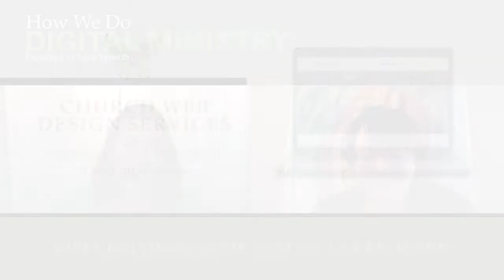Pastor Brianna Heida- "Creating the Church You Want to Join" | How We Do Digital Ministry Episode 36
Episode 36 of How We Do Digital Ministry features Pastor Brianna Heida, founder of Painted Prayers. Brianna and Charlotte Elia discuss the use of art to engage faith conversations, the potential of digital ministry to reach those excluded from other communities, and God’s hand in the Facebook algorithm.

“The majority of people we serve are either unable or unwilling to go to an actual church building. By opening the doors with creativity and community, we start to build relationships and make connections and help people see the truth of connecting with God...”
- Pastor Brianna Heida

Listen to the full episode as Pastor Brianna talks about these topics:

(5:47) Engaging Faith Through Art
(13:27) The Digital Call to Prayer
(20:33) The Myth of Scarcity
(23:59) Building the Community You Want to Join

For now, join pastors and church communications from around the world in our How We Do Digital Ministry Facebook group

Thanks to Presbyterian Media Mission for spreading the word about How We Do Digital Ministry.